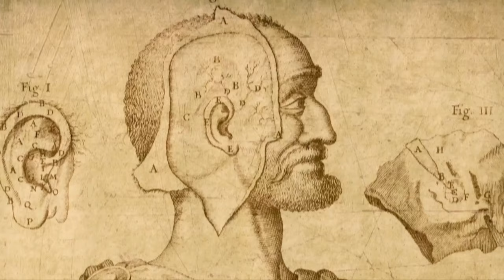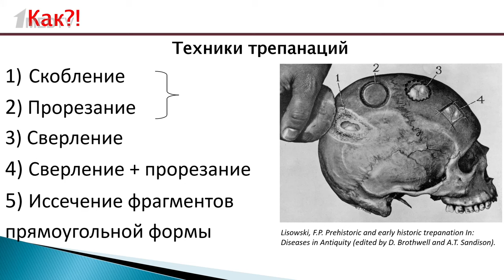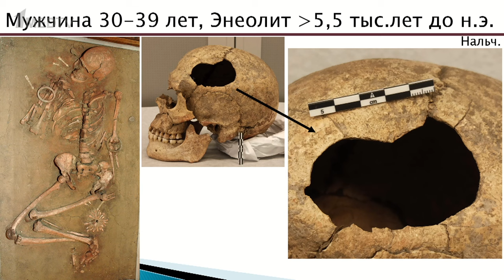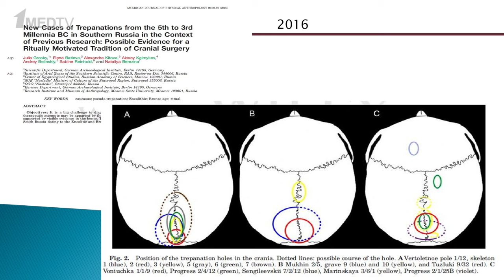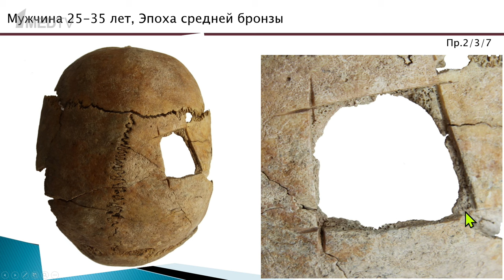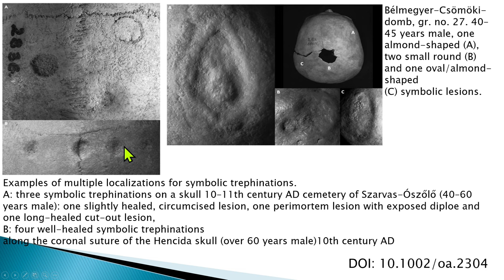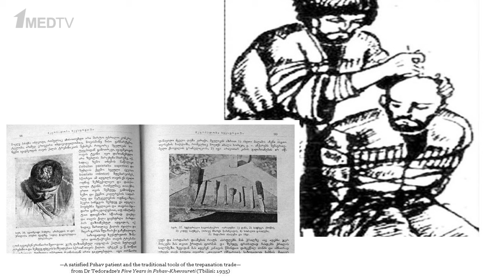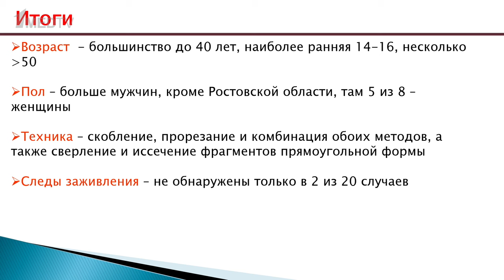«Трепанации и амулеты из черепа человека в древности». Гость: Березина Н.Я.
Новый выпуск авторской программы Марины Аствацатурян «Медицина в контексте» посвящен одной из самых древних инвазивных практик, а именно – трепанациям.

Со времен глубокой древности представители разных народов практиковали трепанацию. Самые ранние свидетельства этой процедуры были обнаружены на территории Франции, им 7 000 лет.

Гостья программы Наталия Яковлевна Березина, кандидат биологических наук, старший научный сотрудник НИИ и Музея антропологии МГУ, расскажет о региональных особенностях древних трепанаций на основе материалов Предкавказья и Северного Кавказа в эпоху бронзы, а также ответит на вопрос, когда эта практика перестала иметь ритуальное значение и стала медицинской.

00:00 Вступление. Гость программы Березина Н.Я.
02:03 Зачем раньше выполняли трепанации
05:02 Техники трепанации
08:52 Лечебные трепанации
13:41 Ритуальные трепанации
18:31 Производство амулетов из черепов
23:04 Трепанация с целью экстракции мозга
23:47 Символические трепанации
32:20 Исходы трепанаций
35:07 Выводы о древних трепанациях
36:27 P.S. Особенности техник трепанации и распространенность ритуальных трепанаций